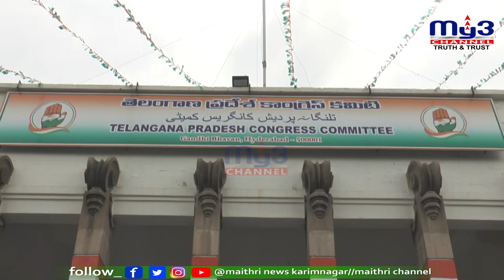గాంధీ భవన్ కు కొత్త జయపాల్ రెడ్డి గ్రాండ్ ఎంట్రీ | Kotha JaiPal Reddy Grand Entry At Gandhi Bhavan